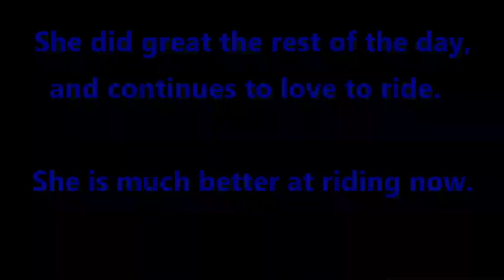Do Toyota's Float?! NOPE...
After a recent back injury, I had to take a week off from riding.  So here are some older clips that I put together for your enjoyment!

Intro Song is:
Song:  Krys Talk - Fly Away (JPB Remix)